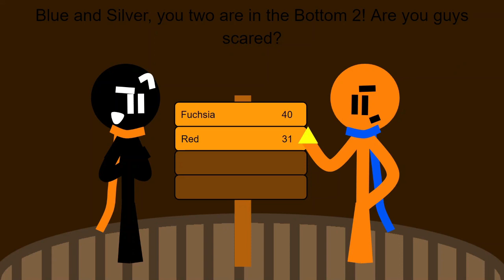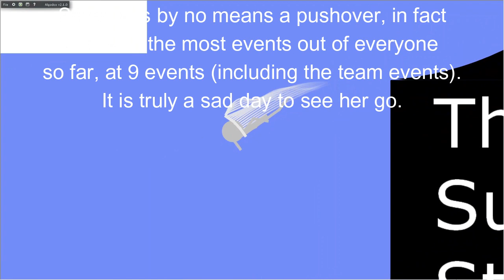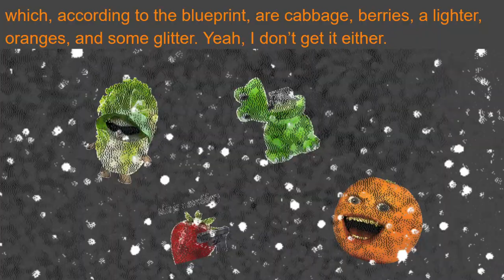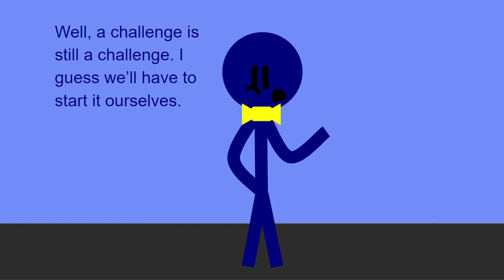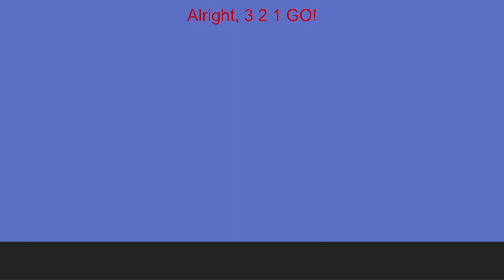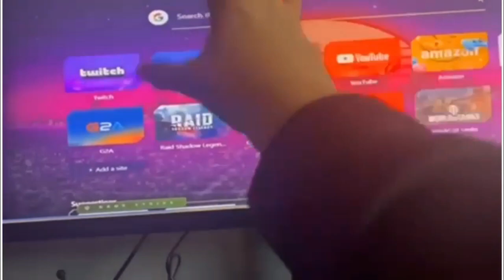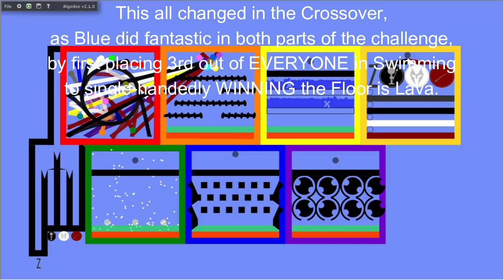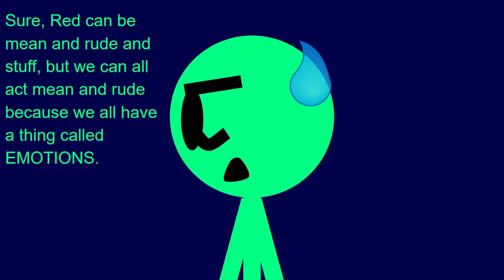Algicosathlon S2 Day 23 | A Familiar-Looking Stranger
Yippee! Another episode of Season 2!!! I wonder what crazy hijinks will ensue in this adventure.

0:00 Beginning Skit
3:30 Elimination
6:10 Highlights
7:16 Event Explanation
10:35 Intro
11:04 Mad Mall Dash (Mall)
23:54 Mad Mall Dash (Mad Dash)
26:24 Results
28:59 Pre-Elimination Skit
29:43 Elimination #2
33:02 Highlights #2
34:16 End Scene
37:54 Athletes Remaining